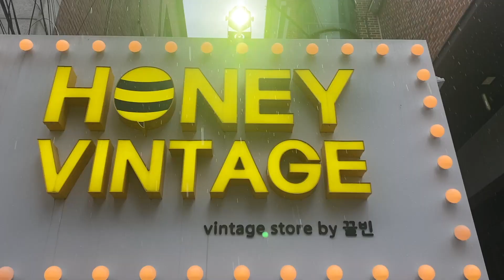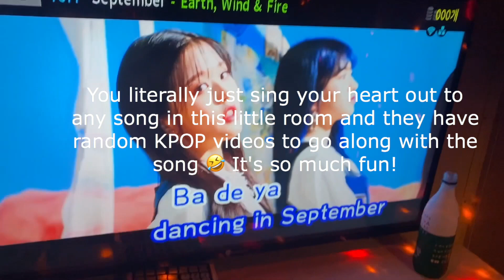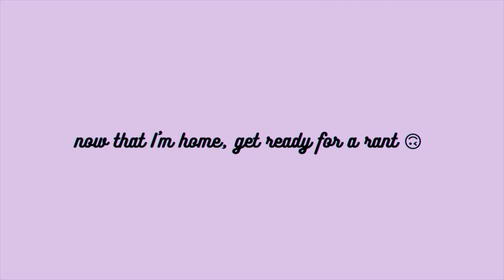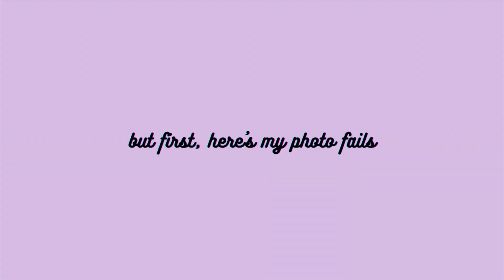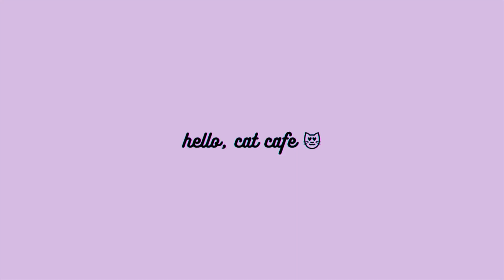life in korea | seoul vlog PART TWO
Part 2 of my first time in SEOUL! I was overwhelmed with joy, love and gratitude for being here!!! Doing nothing, while doing EVERYTHING! It just felt so good. I think it finally hit me that I'm in South Korea and it's time to live it up! I hope you find something that inspires you today to love your life and feel grateful for where you are and excited about your life path 💖

xoxo,
Cece

Vintage store I went to were all located in Hongdae. I couldn't find them all on the map but they are all in this general location :) (this is the pin for Honey Vintage)